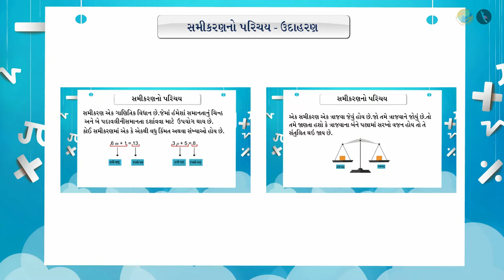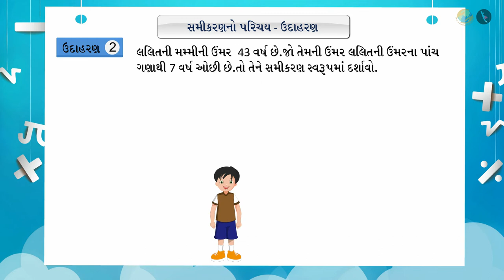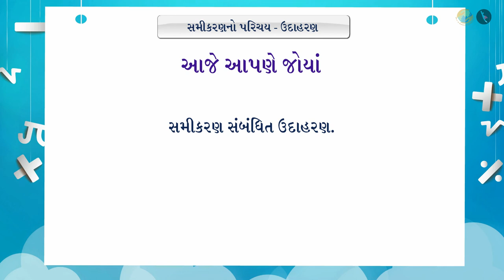સમીકરણનો પરિચય - ઉદાહરણ | ભાગ ૨/૩ | પ્રકરણ ૪ | ધોરણ ૭ | ગણિત | સાદા સમીકરણ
સમીકરણનો પરિચય - ઉદાહરણ | ભાગ ૨/૩ | પ્રકરણ ૪ | ધોરણ ૭ | ગણિત | સાદા સમીકરણ  | સમીકરણનો પરિચય - ઉદાહરણ | ધોરણ VII | GCERT |

Linear Equation: An Introduction | Simple Equations | Grade VII | GCERT | Linear Equations in One Variable

In this video we will discuss the concept of Linear Equation: An Introduction

સાદા સમીકરણ About TicTac Learn - We firmly believe that education is the greatest equalizer of all!
drkrsf
krsf videos
ttl guj
ttl videos
TTL